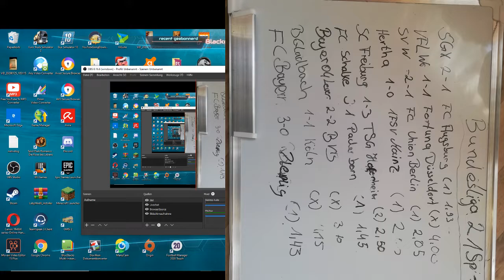Bundesliga 21 Spieltag Prognose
Prognose für den 21 bundesliga